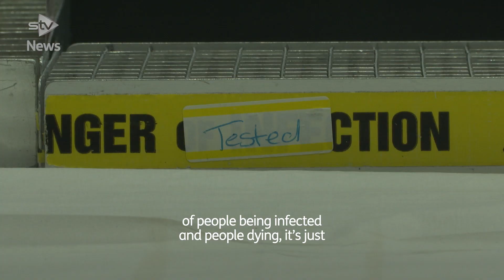Student fearful for family in centre of coronavirus outbreak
A University of Edinburgh student is fearful over the safety of her family who are living in the centre of the coronavirus outbreak.